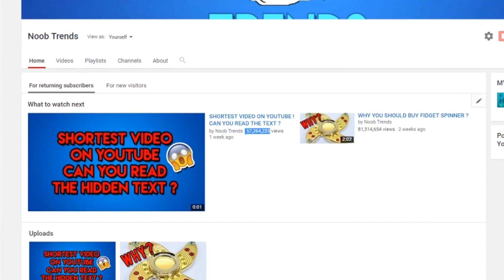100m subscribers thank you !